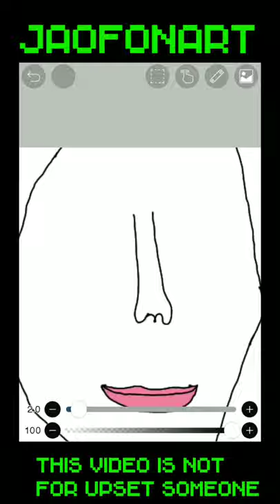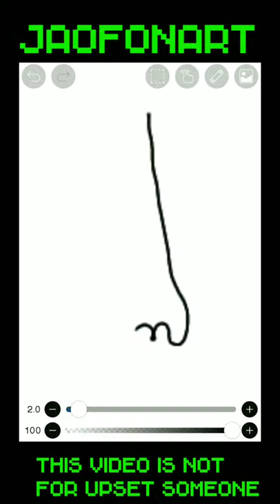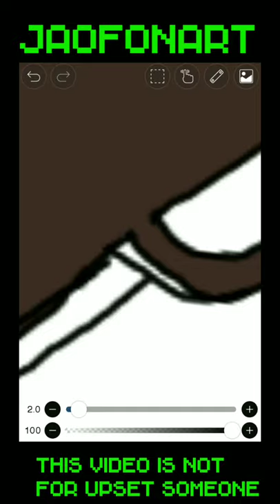SNSD YURI FUNNY FAN ART (WITH YURI - INTO YOU)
This Video Is About My YURI Fan Art Who Is a SNSD Member I Hope You Enjoy Dont Forget To Like And Subscribe And Olso Please Leave Some Comments And Share My Videos With Your Friends If You Want To See Fan Art As A Picture Dont Forget To Check My Instagram @jaofonart